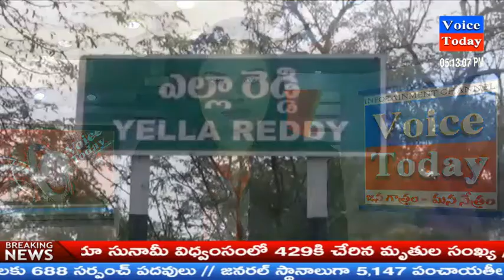ఏసుప్రభు పుట్టినరోజు వేడుకలలో పాల్గున్న టిఆర్ యస్ ఎంపీ బిబి పాటిల్,,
Please Subscribe:  కామారెడ్డి జిల్లా ఎల్లారెడ్డి డివిజన్లలోని క్రెస్తవ మందిరంలో ఈరోజు ఏసుప్రభు పుట్టినరోజు వేడుకలలో పాల్గున్న టిఆర్ యస్ ఎంపీ బిబి పాటిల్, మాజీ ఎమ్మెల్యే ఏనుగు రవీందర్ రెడ్డి , ఉమ్మడి జిల్లా టిఆర్ యస్ ఇంచార్జ్ తుల ఉమా, మాజీ మంత్రి నేరెళ్ల ఆంజనేయులు, క్రెస్తవ మందిరంలో క్రెస్తవులతో కలిసి ప్రార్ధనలో పాల్గున్నారు. ఏసుప్రభు ఆశీర్వాదాలు ఎల్లపుడు మాపై ఉండాలని అన్నారు. చర్జి పాస్టర్ ప్రార్ధనలు నిర్వహించారు. అనంతరం క్రెస్తవుల కులస్తులకు క్రిస్మస్ వేడుక తెలిపినారు. మాజీ ఎమ్మెల్యే మాట్లాడుతూ మీకోసం ఎల్లవేళలా మీవెంట ఉంటానని అన్నారు. ఈరోజు మీతో క్రెస్తవువ మందిరంలో మీతో కలిసి నందుకు చాలా ఆనందంగా ఉందని అన్నారు.